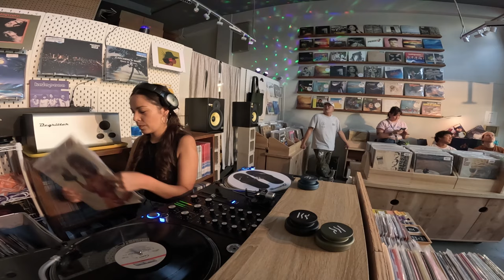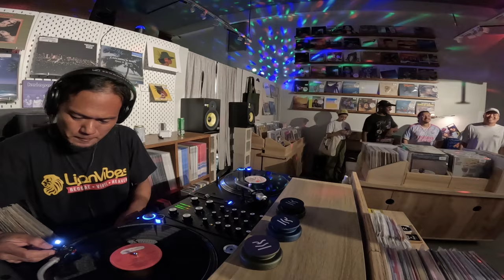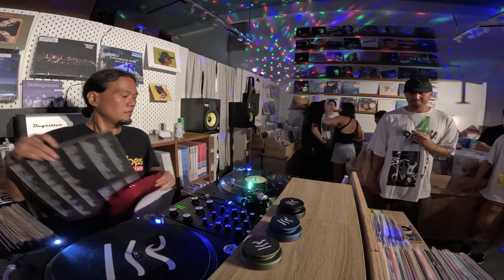Eclectic Sunday: R&B to Hardcore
Epic vinyl mix at AGS Honolulu with Miss Lulú, Revise, Jah Gumby.

00:00:00 Miss Lulú (Boogie / Reggae / Hip Hop)
0:56:48 Revise (Breakbeats / R&B / Funk)
1:48:05 Jah Gumby (Post Punk / Freestyle / Hardcore)

Born in Tijuana, Mexico, Miss Lulú grew into her musical tastes by age 12. Focusing on fresh reggae sounds, Lulú has operated her bi-weekly broadcast, Mundo Reggae, for more than 15 consecutive years to bring new music to international listeners. Based in Honolulu since 2021, Lulú can be found DJing and teaching DJ workshops with power, presence, and love for the music.

An omnipresent figure in Honolulu nightlife since 1999, DJ Revise brings technical prowess and club-rocking skills to every gig, whether he’s selecting dusty grooves or pushing digital 1's and 2's. He can be found DJing four nights a week on Oahu, from Chinatown to Waikiki.

Repping Palolo Valley, Jah Gumby is one of Hawaii’s deepest collectors and most progressive musicians. Starting in his teenage years collecting punk and hardcore records and tapes, Gumby is nowadays best known for his original reggae music and peerless vinyl DJ sets. A crate digger, body surfer, chef, multi-instrumentalist and studio engineer, Jah Gumby’s output in every facet of life is second to none.

Please note: video has been partially edited to remove copyright blocked tracks.